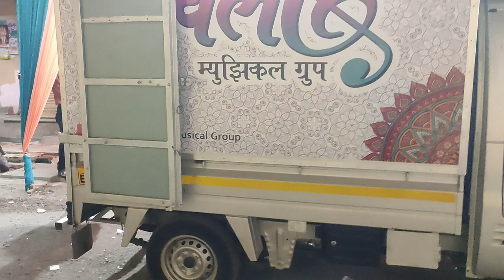132th Vlog😍 आज Power Bass वाजवला | लग्नाचा Show | LOVELY MUSICAL GROUP | Banjo Vlog | Rahul Drummer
*Rahul kavatkar .

*132th Vlog😍

* Wedding Show.

* At Dombivli West.

* Thapdhol, Drum,Roto Play By : Rahul Kavatkar
                                                       (Rahul Drummer).